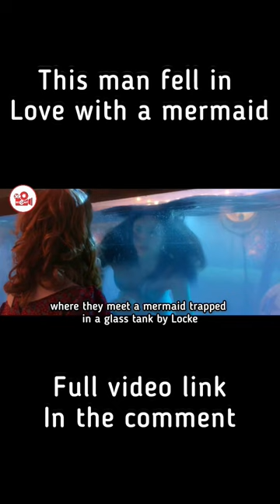UNBELIEVABLE 😱😱😱 shorts movie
A young reporter and his niece discover a beautiful and enchanting creature they believe to be the real little mermaid.